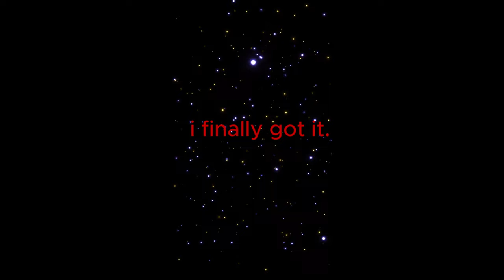flip reset!!!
first flippy?